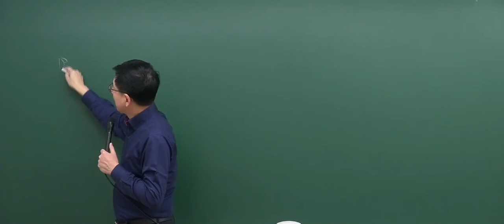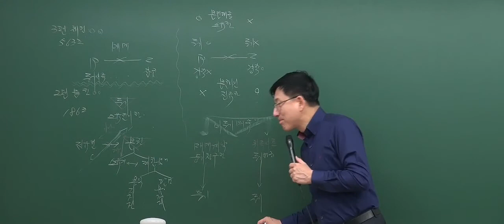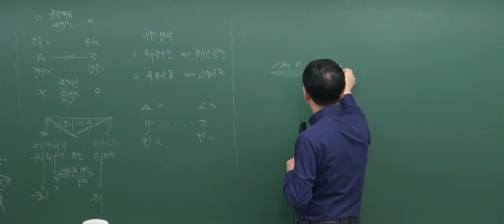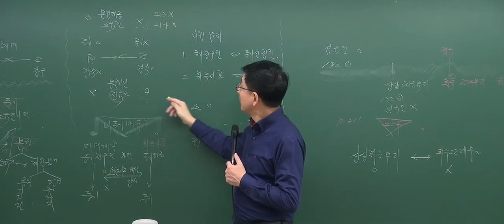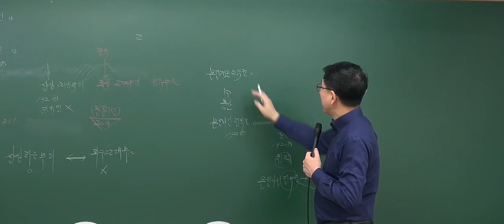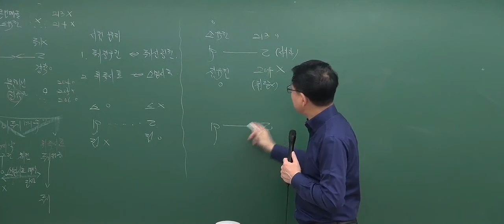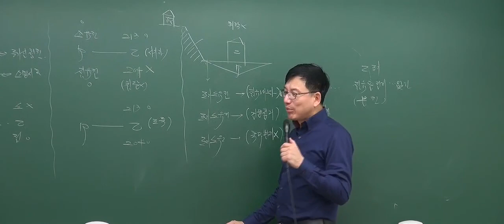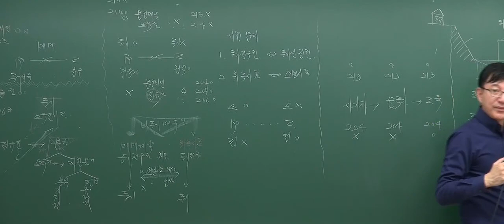[2017기본_5회1강] 공인중개사 강의_민법(이종근)_ 점유권(P.239)